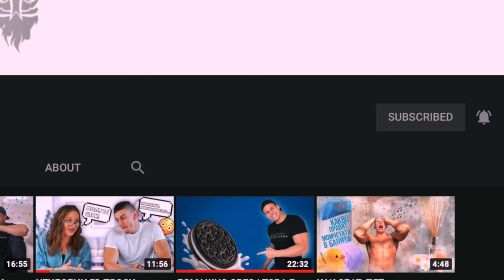НАПРАВЕТЕ ТОЗИ КОЛЕДЕН ЧИЙЗКЕЙК | ВЛОГМАС 2020 ДЕН 10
В днешното видео, трябва да направите този коледен чийзкейк! Рецептата се получи много добре и не беше толкова трудна за изпълнение👨🏻‍🍳

1 голям пакет обикновени бисквити
половин лъжица сол (може и без нея)
цяла опаковка Заквасена сметана
1 супена лъжица ванилия
1 супена лъжица брашно
Коледни сладки по избор
250г крема сирене
120г захар
50г масло
2 яйца

Пече се на 180° за 50 минути, като и двата реотана са включени, като след това трябва да "стегне", но ако нямате търпение, като нас, е готов за консумация👨🏻‍🍳

Artist/Composer - Daniele
Publisher - Daniele Epic Soundtrack